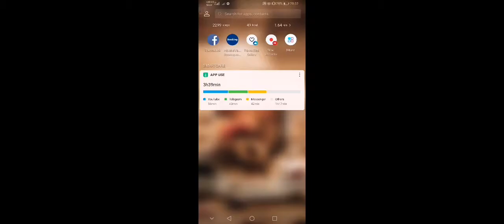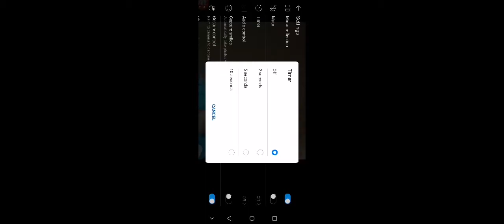Vale lost MVP, khmer mobile legend